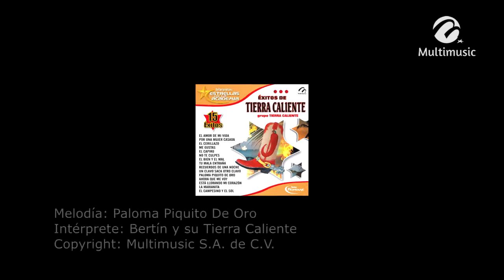Paloma Piquito De Oro_Bertín Y Su Tierra Caliente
Canción: Paloma Piquito De Oro
Intérprete: Bertín Y Su Tierra Caliente
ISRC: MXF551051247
Clave Del Disco: DIG-03877
Copyright: Multimusic S. A. de C. V.